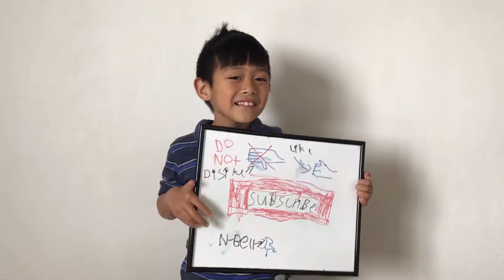Never Seen This Before In A Playground! 🐹 Playground Hunter Goes To Moncrieff Playground CANBERRA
Playground Hunter goes to Moncrieff Playground CANBERRA and visits another exciting playground which features a hamster wheel.  Never seen this playground equipment before.

Timeline:
00:00 Playground Hunter intro
00:20 Playground Hunter explains how this huge playground will cure your fiery temper
00:49 Playground Hunter climbs the tower via the climbing ropes
01:22 Playground Hunter discovers a shape in the playground and remembers the playground in Casula
01:55 Playground Hunter appears down the spiral tunnel slide head first
02:22 Playground Hunter starts to cross the rope valley
03:26 Playground Hunter goes down the slide
03:45 Playground Hunter slides down parallel pipes
04:28 Playground Hunter takes a pitstop in the scooter/bike mini track
04:45 Playground Hunter crosses a rope bridge
06:22 Playground Hunter plays with the hamster wheel
06:35 Playground Hunter checks out the swings
07:13 Playground Hunter wobbly wibbly rope climb
08:25 Playground Hunter's trivia time
09:30 Playground Hunter going down the slide
09:56 Playground Hunter tries out the adult fitness equipment
10:03 Playground Hunter shout outs
10:22 Playground Hunter rating

Playground name: Moncrieff Community Recreation Park Canberra
Location address: Bon Scott Cres, Moncrieff ACT 2914

Additional Information:  This playground sits on top of a hill and is visible from quite afar.  It's main colour theme is yellow and red.  There is a huge array of play equipment from slides, climbing ropes, a climbing tower, net round swings and there are shaded parts of the playground.  There is also a kids bike and scooter track that they can use to explore various parts of the playground.  The track has stop signs, pit stop signs, directional arrows, lanes and a finish line.  However, unique to this playground is the hamster wheel.

There are picnic areas which are shaded and nearby toilet facilities.  There are also barbecue areas for cooking up snags, burger patties and steaks.

There are also a number of sporting facilities including a fenced off basketball, there is a soccer/football field nearby and cricket pitches and two table tennis tables.

Video subtitles:
1) Hindi
2) Arabic
3) Filipino / Tagalog
4) English

When your friends use your share link to sign up and send money for the first time, they will get a $25 off when they send $100 or more on the first transfer!